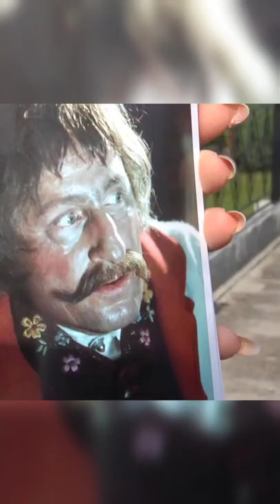Franciszek Pieczka 1928-2022